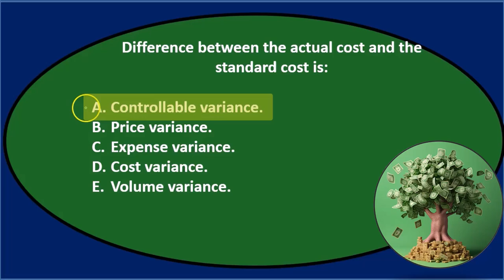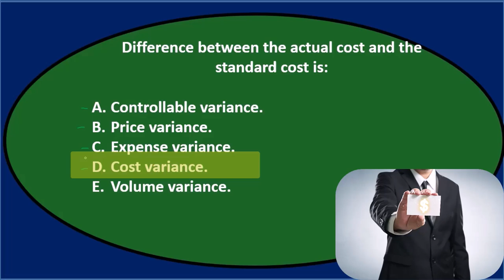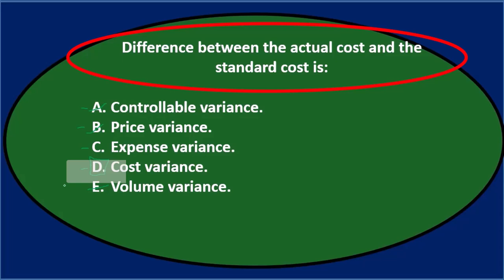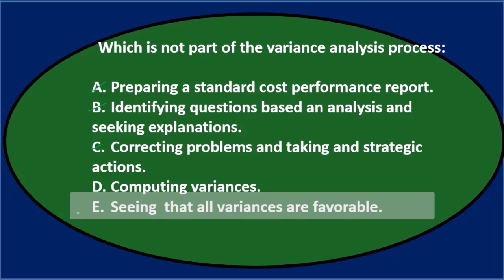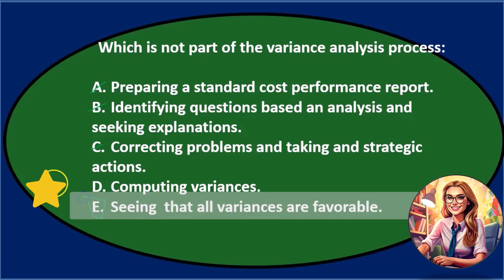Preguntas de opción múltiple 3 - Contabilidad Gerencial